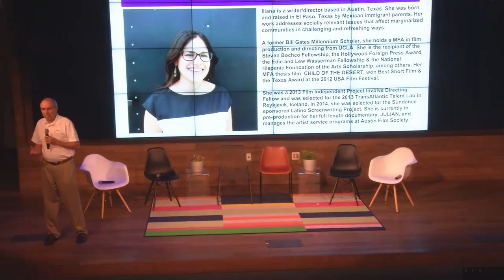Austin Latinas in Film Recap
Defeating stereotypes through cameras, scripts and performance: Austin Latinitas discuss the state of cinema today.

Moderated by Latinita Emily Alpuche and Austin film scholar Iliana Sosa, four powerful Austin latinas talk about their role in the Austin filmmaking scene. Elizabeth Avellan (producer), Sharon Arteaga (director), Chelsea Hernandez (editor) and Sandy Avila Ramirez (actress) talk about their experiences and give advice to Latinas and Latinos as to how we can bring more Latino flavor into cinema.